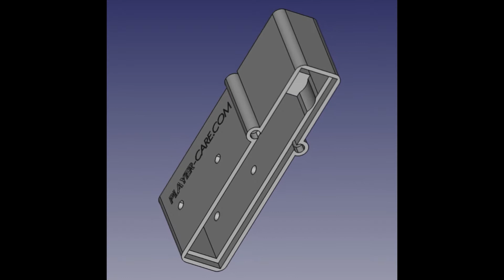Automatic Shut-Off After Reroll by John A Tuttle from Player-Care.com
The final modifications have been made to the new box for the automatic shut-off after reroll device. The files have been sent to the company that's doing the 3-D printing. I hope to have a couple of units available before the end of 2017.